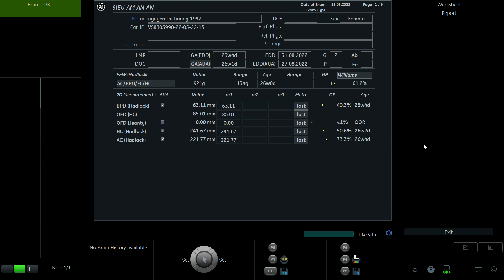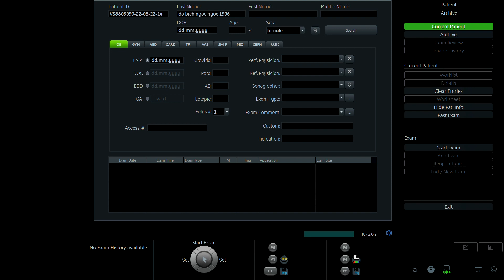NGUYỄN THỊ HƯƠNG 1997 p1